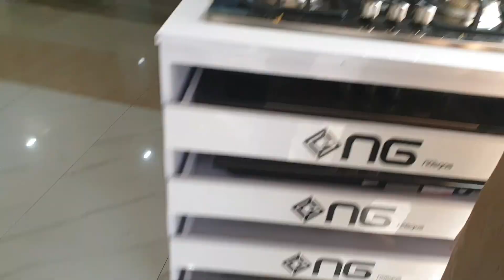New ghr ka saman Master paint Mianwali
Hey i am Malik Asmatullah from Pakistan Support My Cannal AsMaT lifestyle Thanks  foryou

Tiktok id...tiktok.com/@famousboy7861